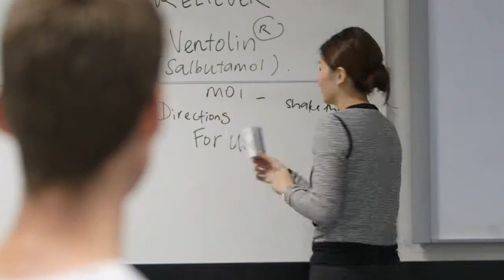1st year pharmacy student Josh - Curtin University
Curtin University of Technology ( 簡稱Curtin ) 早於1966年成立，前身為Western Australian Institute of Technology，於1987年正式成為大學，Curtin一名乃取自前澳洲首相 ( 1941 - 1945 ) John Curtin。

Curtin是一所充滿活力的現代化學府，以實用教學及注重品質而聞名。全校現時有超過30,000名學生，當中約有5,000多名海外生。Curtin最為人讚賞的莫過於其科技和專業課程的設計及安排。Curtin是澳洲第一所提供文化遺產學習的學校，澳洲的原住民學習國際教育中心也設立於此。

Curtin共開設超過850項學士、碩士及博士課程。Curtin的工程和科學學科，與工業界關係緊密，畢業生有93%以上的就業率。健康科學學部亦是澳洲健康研究和訓練高等教育中，最優秀的學校之一。此外，Curtin的Muresk農業學院，也是澳洲提供應用農業學位的頂尖學府之一。校內其他最具競爭的學科包括：藥劑、語言及聽覺科學、職業治療及物理治療等。Curtin大學被澳洲聯邦政府合作研究中心評估為結合校內師資和業界資源最成功的10大學校之一。